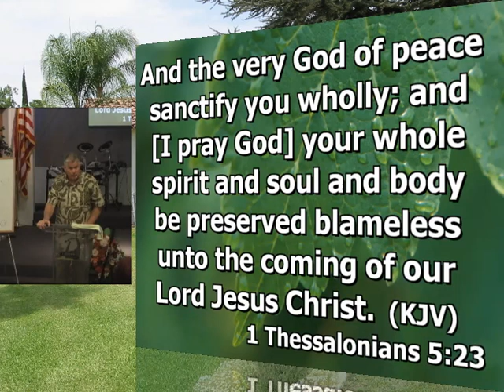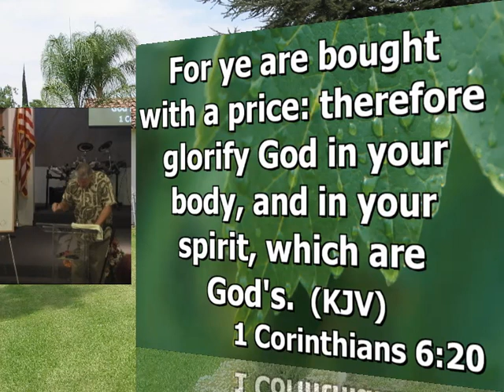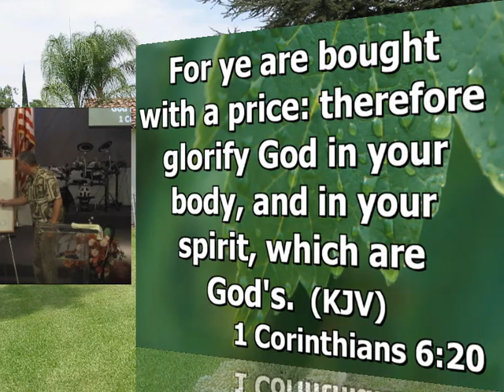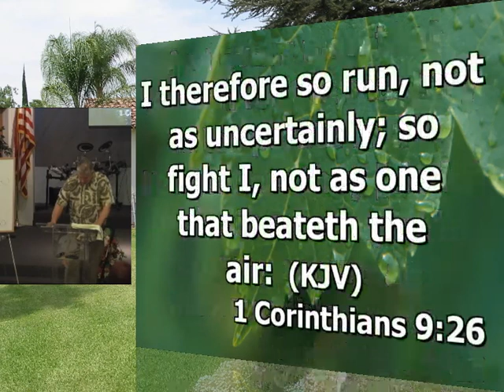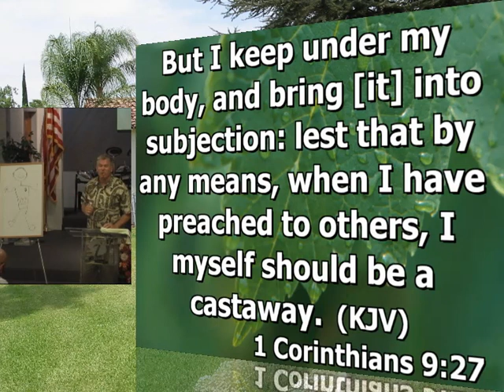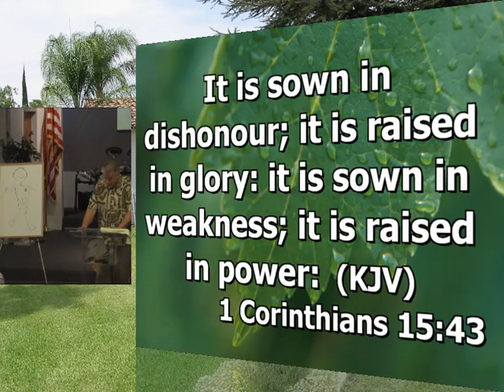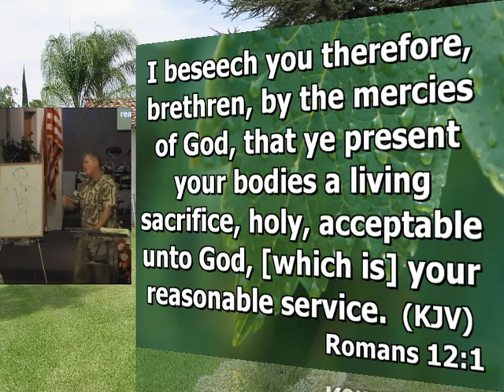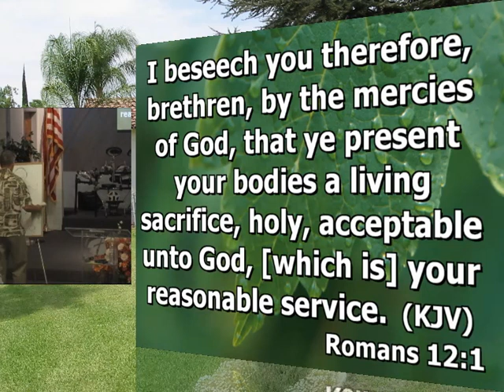October 21st, 2015 Spirit, Soul & Body Part 1